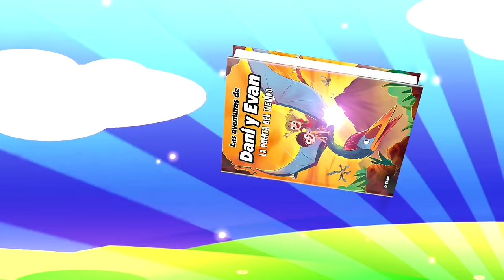HACEMOS la cabra LOCA en la BOLERA en GOAT SIMULATOR 3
Nuestros Libros!!
EL PLIOSAURIO FANTASMA ➡️
EL PLIOSAURIO FANTASMA ➡️

En "Los juegos de DANI y EVAN" vamos a divertirnos con un montón de juegos de todo tipo!! Jugaremos en PC, en Ipad, en dispositivos Android, en alguna consola, y hasta probaremos algún juego de mesa para jugar en familia😂😂.